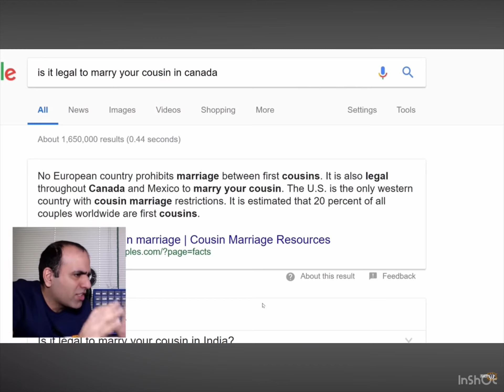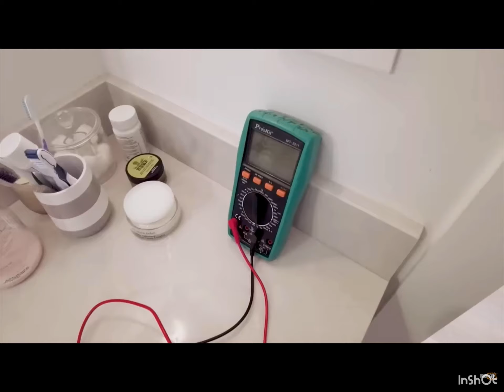Electroboom funny moments compilation #1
None of this content is legally my own. This is a reupload made purely to drive engagement.